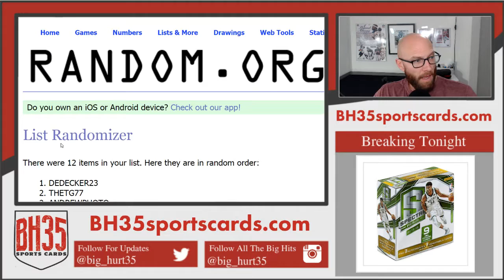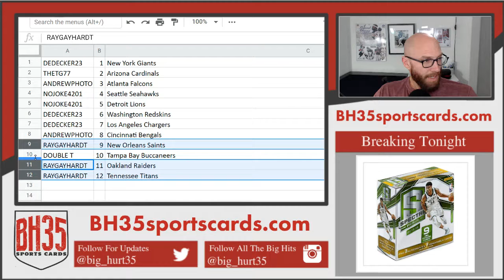Mini Filler for 2018 Limited Football Case Break #6